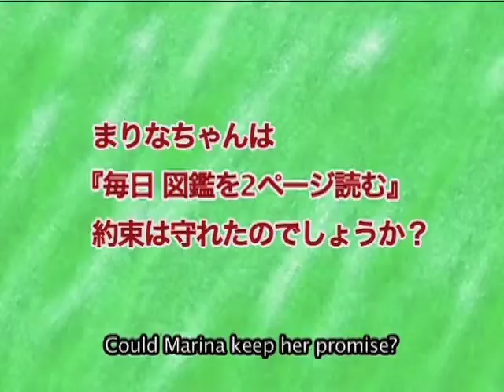オレンジコースト学園編(後半)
Marina Graham